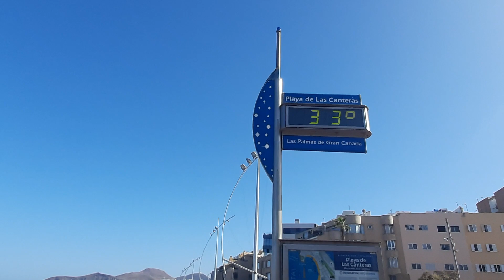🔴🌡️LIVE Gran Canaria Las Canteras Beach 14.10.23 Weather Today Wetter Heute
Live from Playa de Las Canteras Gran Canaria Today